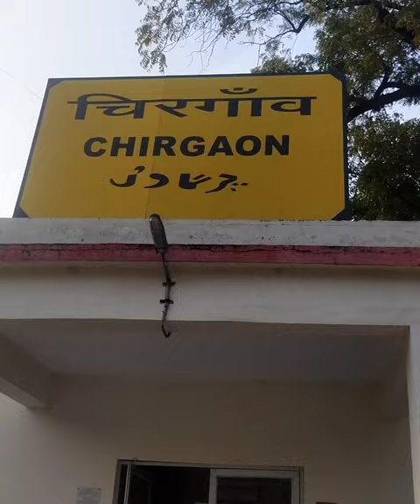chirgaon steshan#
@TheUK07Rider @jitendrablog1771 @jsfilmsindia racing jitendra Blog